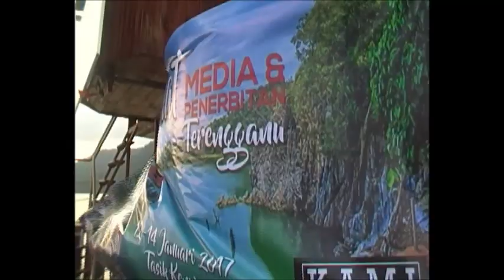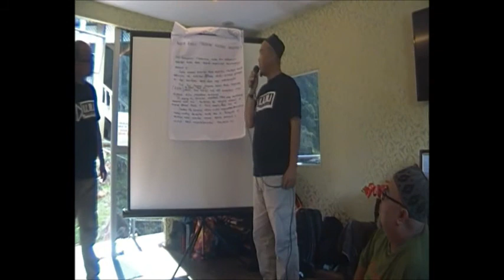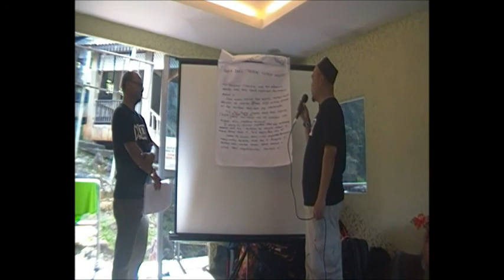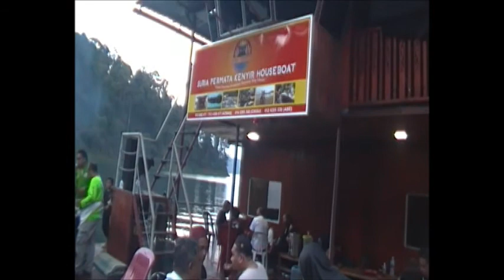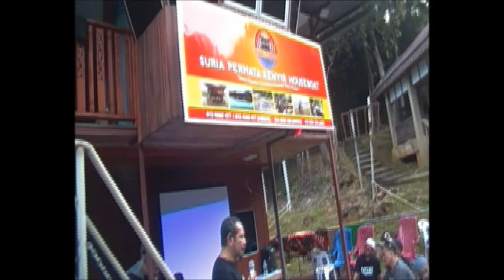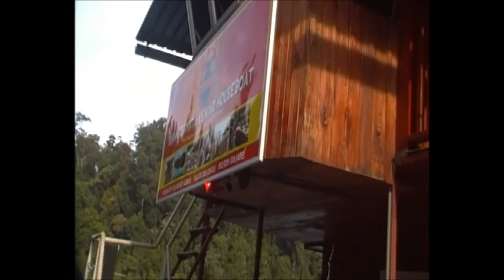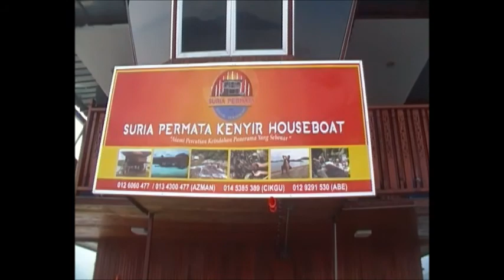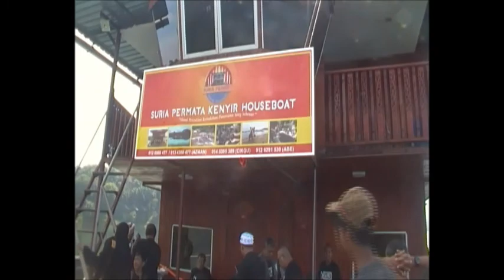Retreat KAMI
Retreat KAMI di Sungai Lasir,Tasik Kenyir,Hulu Terengganu 12-14 Jan 2017.Program 3 hari 2 malam itu menghimpunkan 40 orang peserta  sukarelawan media dari seluruh Terengganu.